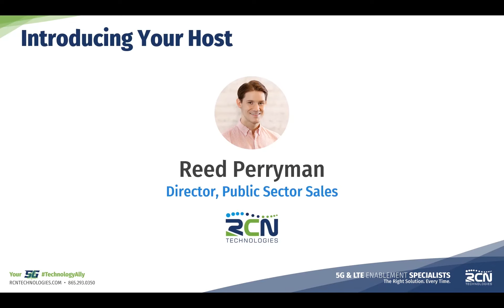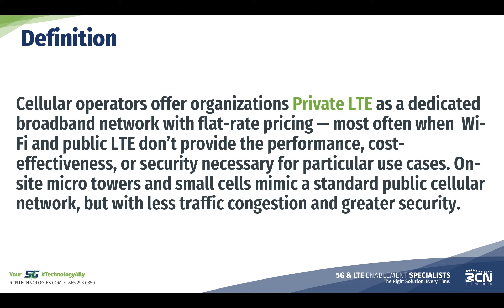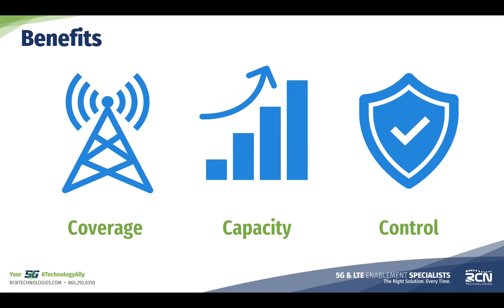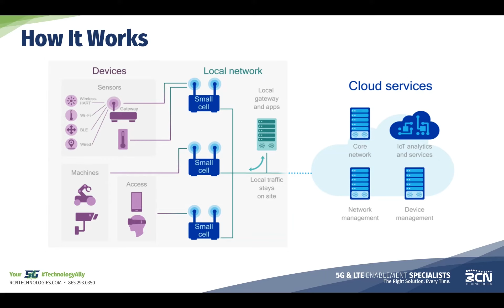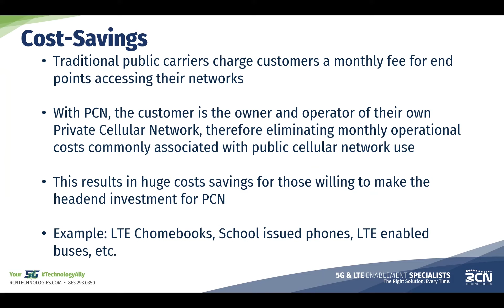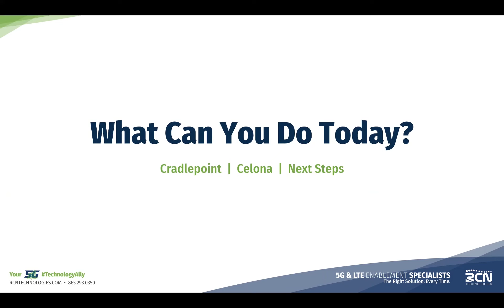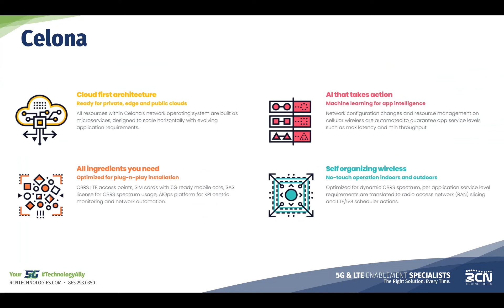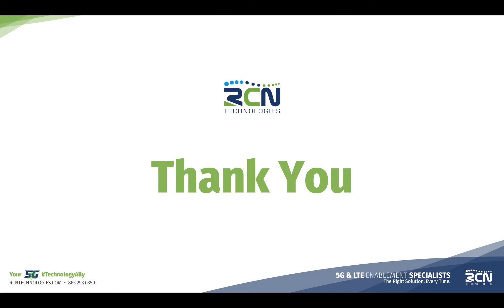[WEBINAR] Private LTE Bridging The Digital Divide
Join RCN Technologies’ Public Sector Solutions team for an info-packed, interactive online workshop for education professionals looking for reliable and creative solutions to today’s distance learning needs.

If you’re looking for information on Private LTE and what it can do for you, then this online seminar is for you.

What You Get From Attending
1. An overview of improvements that private LTE wireless networks bring to communications, connectivity, and security
2. How private LTE will change the game with community connectivity
3. Productivity and Security gains with private LTE connectivity
4. What’s next with private LTE and what you can do today